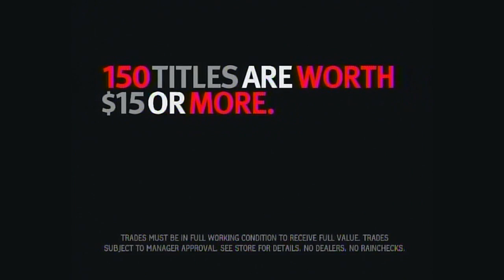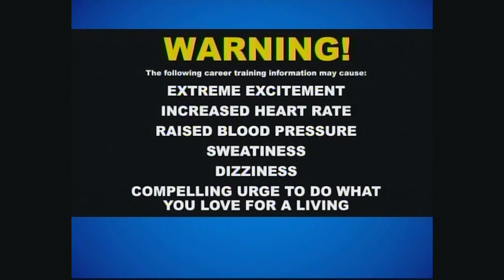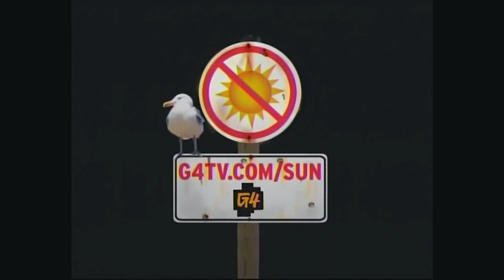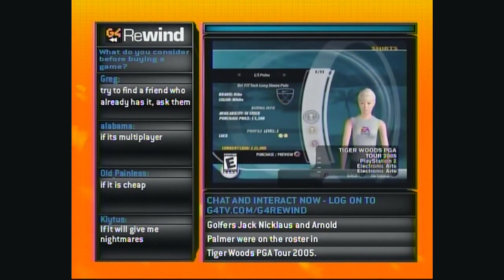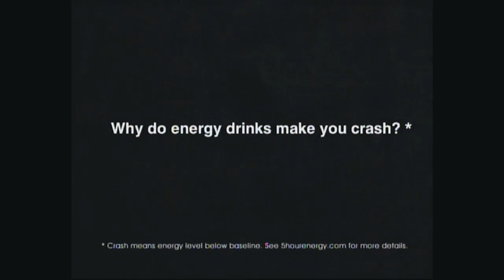G4TV.com The Show [Geoff & Godzilla]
'Geoff Keighley Strikes Back'
Original Air Date: 09.29.04
G4 Rewind Version

On today's episode of G4TV.com The Show, Tina 'T-Dub' Wood and Laura 'Thug' Foy match up with forthcoming new permanent co-host Geoff Keighley - AKA 'Round 2,' AKA 'Panty Raider,' AKA 'Jeff,' take calls from you, the viewer, talk about a weird and beautiful girl and speak with Atari's Scott McCarthy about Godzilla: Save the Earth and have a call-in trivia fest with Geoff Keighley's 'Believe it or Don't.'

Scot Rubin bonus interstitial included!

Harness your inner Laura and Tina's panties.